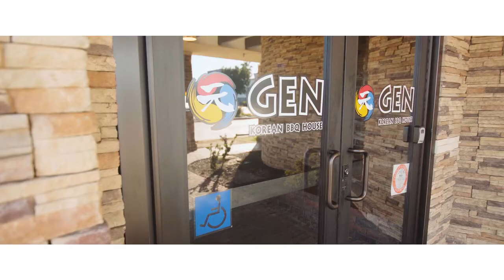2018 Distinguished Alumnus- Jae Chang '96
The Distinguished Alumni Awards Program is presented by the Cal Poly Pomona Alumni Association to honor outstanding achievement in a profession, service to community and service to Cal Poly Pomona. Honorees must have achieved prominence in their chosen fields of endeavor, and must have brought distinction to the university and the community through their accomplishments.

Video Created and Developed by Substance Media, Inc.